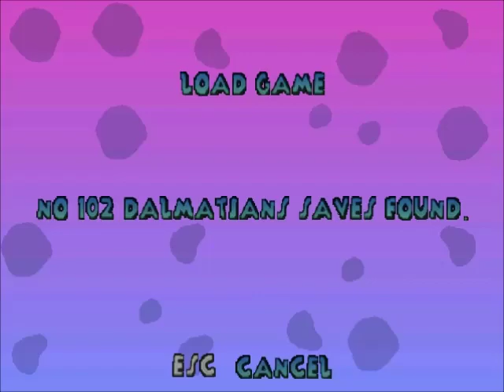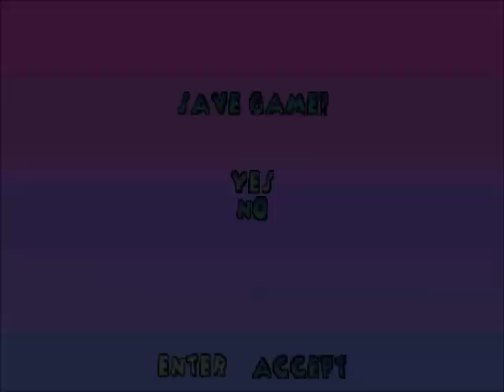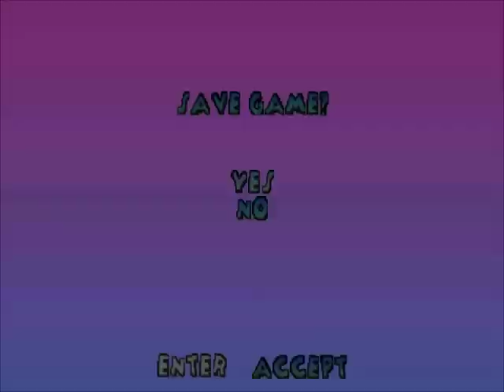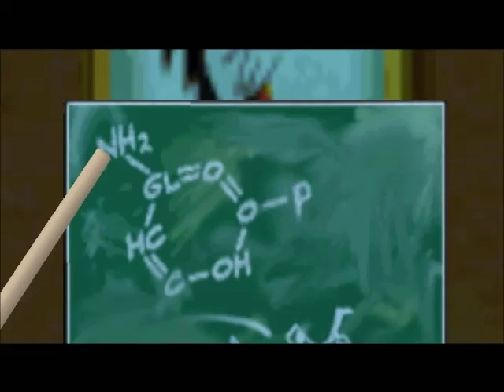102 Dalmatians Puppies To The Rescue #2 Escaping To The Countryside